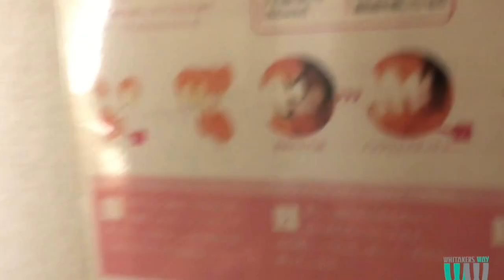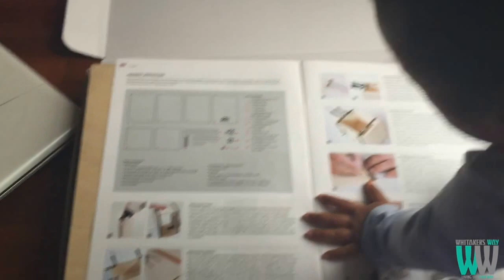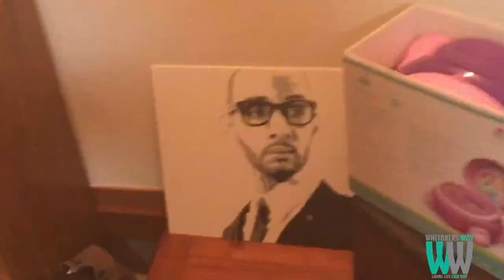Let's Potty! Vlog #90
Hi guys welcome to my channel, we are a missionary family living in Japan recoding the memories that we make. if you would like to join our internet family please subscribe. :)

Twitter Kabslife  ( I don't really tweet a lot :)   )

Camera I use: Iphone6 plus or T3I
Edit using Final cut pro
Video Thumbnails :Photoshop , Picmonaey always freezes on me bOOooo!